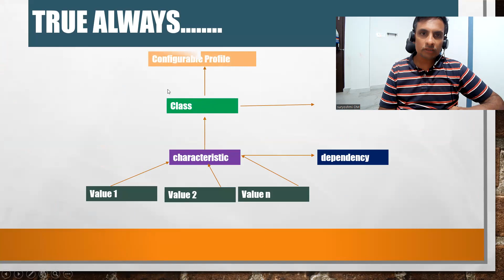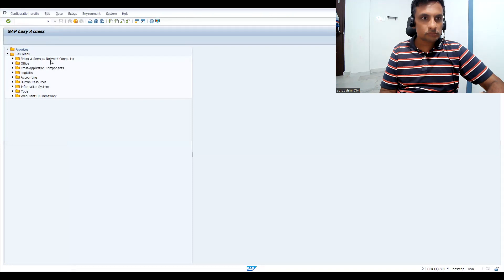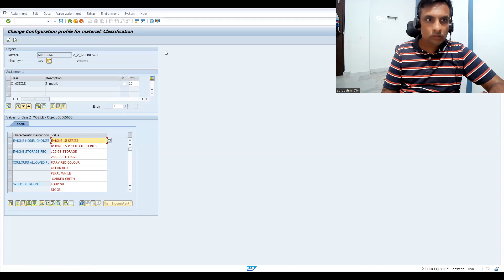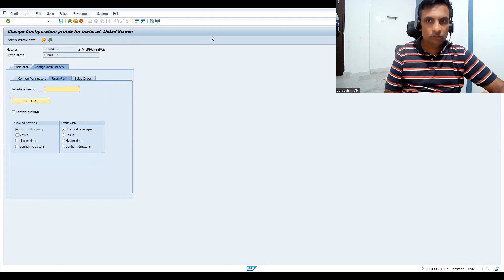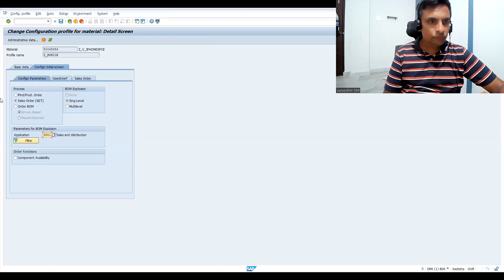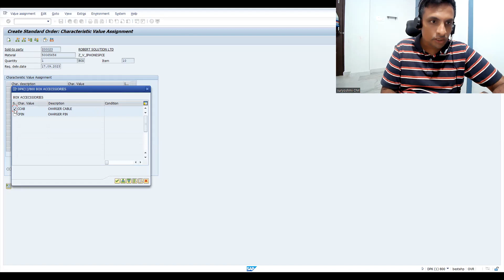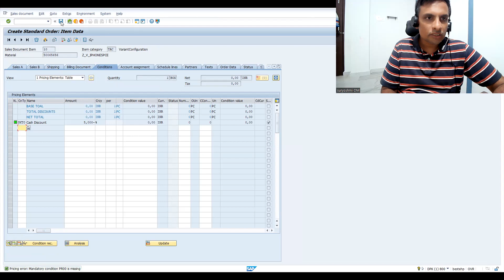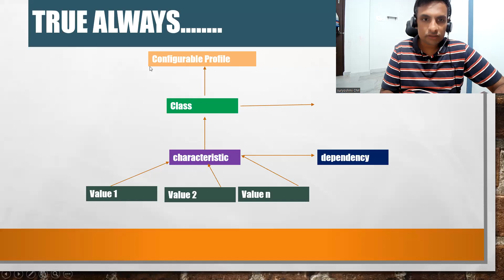IPHONE 15 as example for Variant configuration part 5 in sap sd ecc or s4 hana for consultants